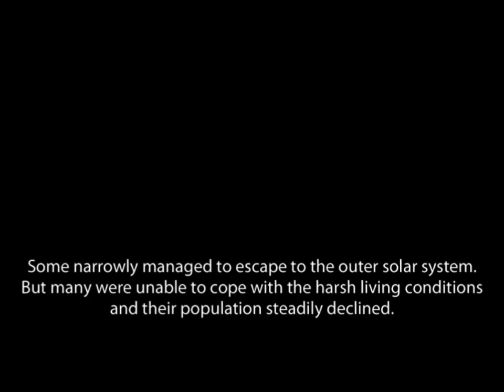Krótki gameplay - ALLTYNEX Second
ALLTYNEX Second jest trzecią grą od SITER SKAIN, jest to strzelanka z przewijaniem pionowym, którą wyróżnia mechanika przełączania się między działkiem a ostrzami.